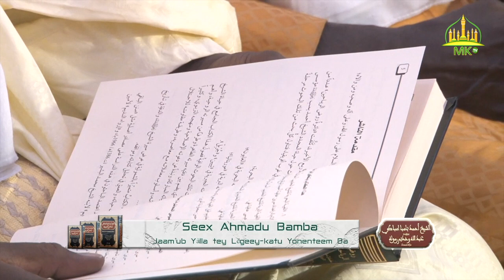Cérémonie de presentation ouvrage de Rawdu-r Rayâhin sur la vie et l'œuvre de Serigne Touba